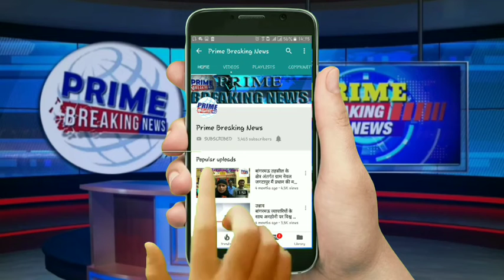गंगा नदी पुल के निकट टूरिस्ट बस शॉर्ट सर्किट से जल गई